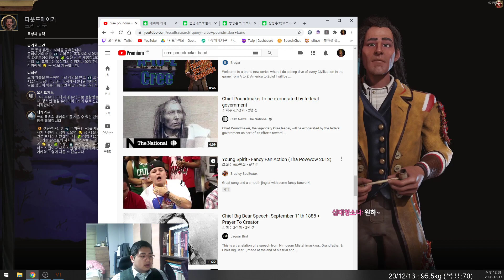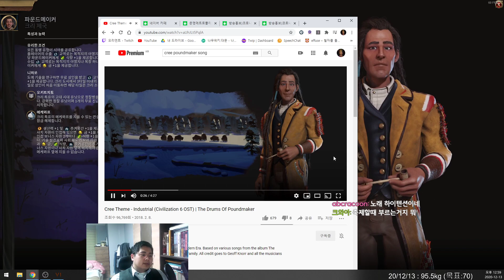오리엔트 문명6 중수 추천문명 크리족 공략#인트로